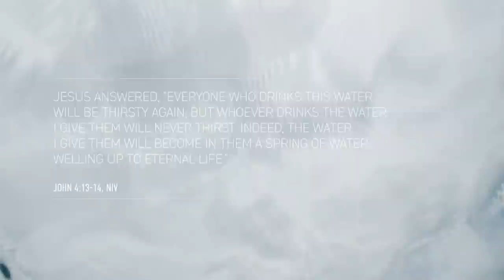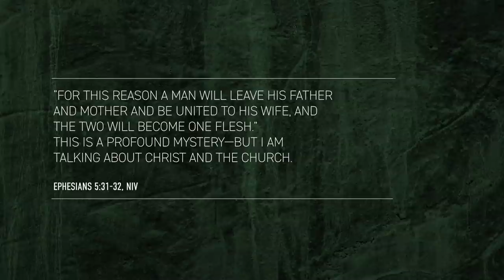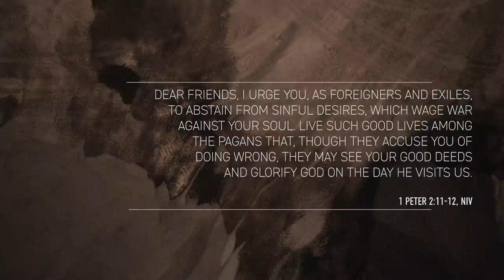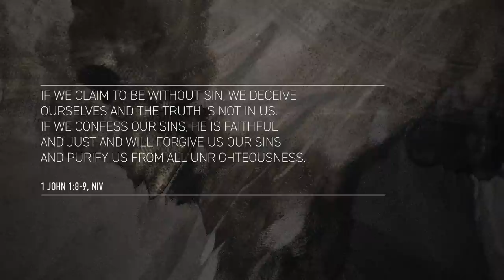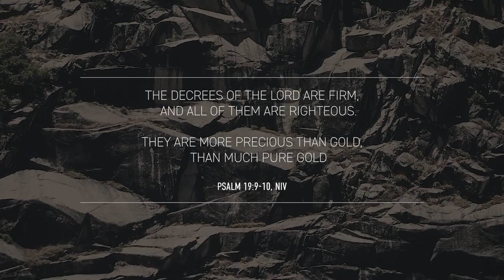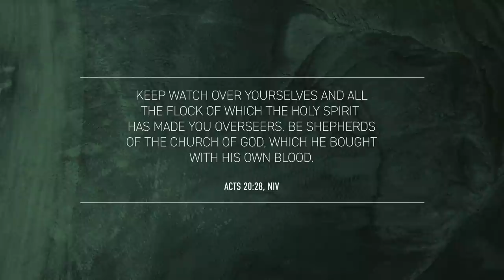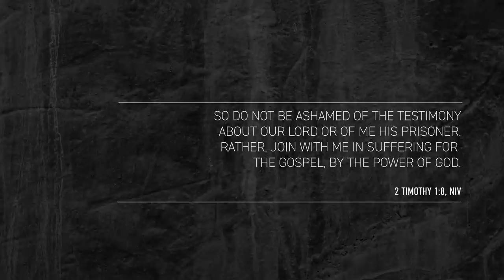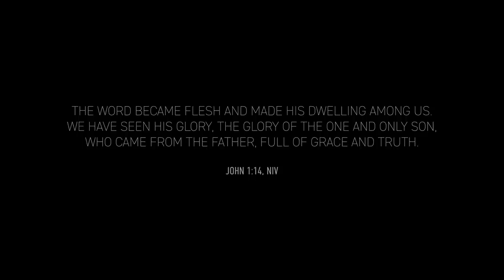The Beautiful Story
Christians believe that the gospel is good news for all people and for all time. But since the narratives of our contemporary culture don’t always echo a biblical worldview, the church needs to be clear about how the gospel challenges and transforms human experience – including in our relationships and sexuality. The Beautiful Story is a 30 minute film that explains how a biblical vision for human sexuality is good for individuals, the church and society as a whole. It is intended to galvanise and support discussion in local churches around sexuality and relationships and to provide the case for what many call a traditional Christian viewpoint.

It has been made by the Church of England Evangelical Council (founded by John Stott and others) – a network of networks that connects the majority of evangelicals in the Church of England. The contributors include bishops, clergy and well known lay leaders – all of whom recognise that the church has not always got things right in the area of relationships and sexuality and who share in this film both from their personal experience and from their biblical convictions.

Film Chapters:
0:00 Introduction
2:44 A Better Story
6:38 True Humanity
9:01 Fulfilled Sexuality
13:28 An Attractive Story
16:25 Right Repentance
18:37 Real Clarity
22:18 Harmful Implications
24:30 The Shape of the Future
27:08 Unite
28:16 Engage

An accompanying leaflet (with a ‘road map’ of the video and discussion questions) is available from the CEEC

To meet up with Church of England evangelicals in your area, please contact your local Diocesan Evangelical Fellowship (via the CEEC